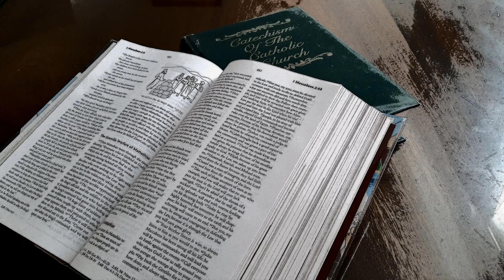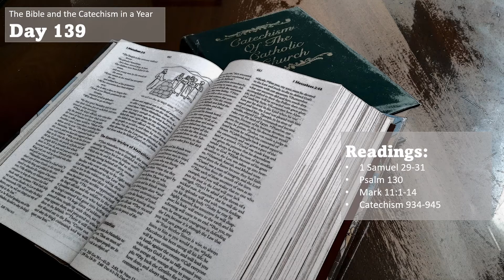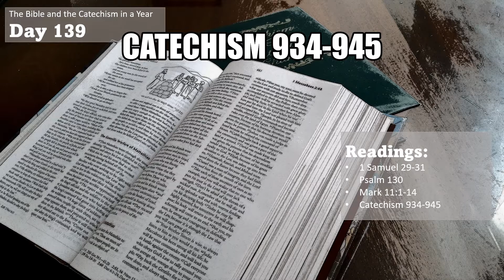The Bible and the Catechism in a Year - Day 139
0:00:00 Title
0:00:13 1 Samuel 29-31
0:08:18 Psalm 130
0:09:24 Mark 11: 1-14
0:11:14 Catechism 934-945